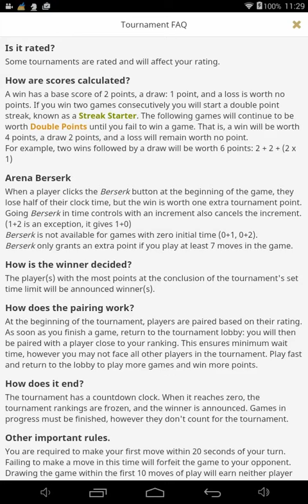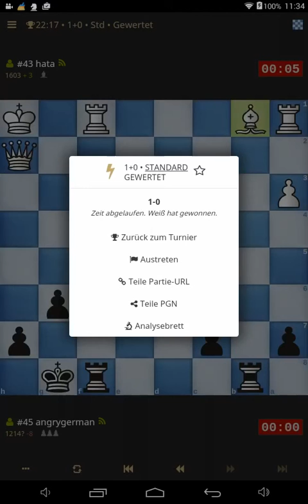Kopie von Daily bullet 19.08.2016